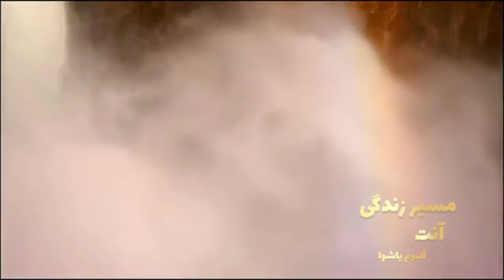تاثیرات انجام مراسمهای سوگواری مذهبی بر دلشکستگی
صد و دومین برنامۀ تلویزیونی

عنوان؛ تاثیرات انجام مراسمهای سوگواری مذهبی بر دلشکستگی

👈 پخش زنده علاوه بر ماهواره در فیسبوک و یوتیوب شبکه محبت برای سهولت شما عزیزان همزمان خواهد بود.

☎️ شماره تلفن برنامه؛ ۳۰۰۰ - ۴۶۴ (۳۴۷) ۰۰۱